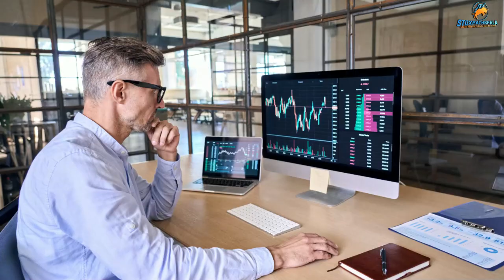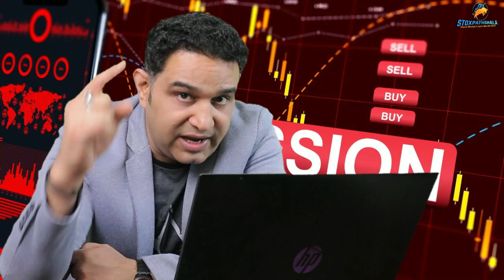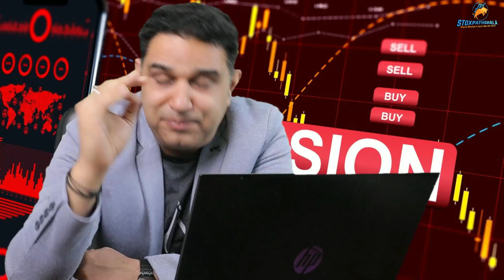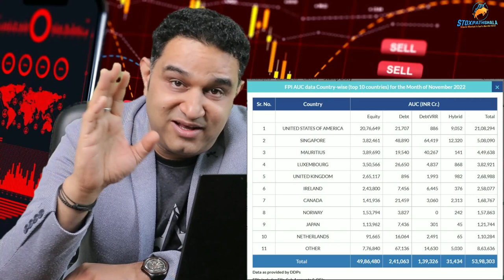Is Recession 2022 a Golden Opportunity? How to become Richer in 2023 | By Vipul Kaushikk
Is Recession 2022 an Opportunity? How to become Richer in 2023

This Video will help you in understanding the most talked controversial topic, how to handle Recession 2022.

We aren’t officially in a recession yet, but we’re likely heading towards one, many economists are predicting a 2023 recession.

With a little preparation, you can be financially ready if the economy officially enters a recession. Build up your emergency fund, work on your resume, and start diversifying your income.

Many industries are recession-proof, and there are new opportunities that will open up as a result of the economic slowdown despite the short-term pain.

Many experts fear that an official recession is right around the corner. With inflation still rising, the Federal Reserve will likely raise interest rates to slow down the economy even further. If the economy slows down enough, we could easily enter a proper recession. A recession can cause a lot of pain for many folks, from the labor market to the stock market.

As stressful as the thought of a recession is, it’s important that you don’t panic. This is just part of the economic cycle. While the discomfort of a recession will be felt by most of us, there are ways to prepare. In this article, we’ll look at how you can survive a recession, so you can feel more confident about your finances as the economy continues to send us all mixed messages.

Step 2)

Thanks!

Happy Trading!